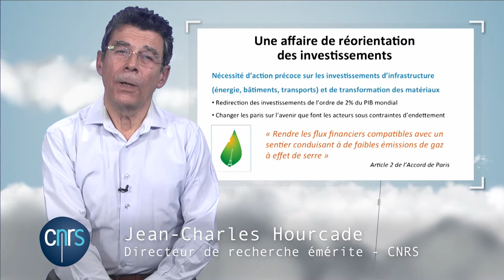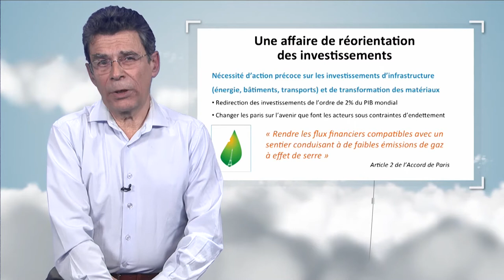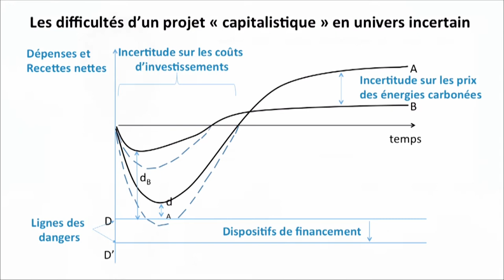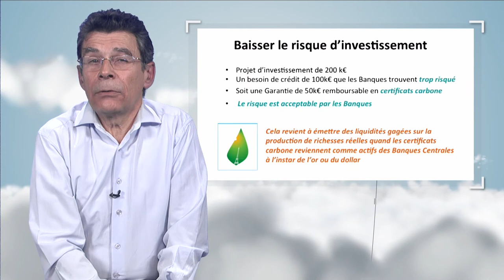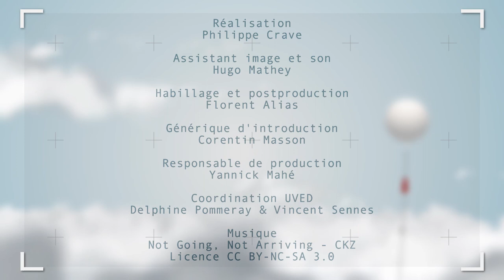Maîtriser les esprits animaux de la finance au service de la transition bas carbone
Dans cette vidéo (10'00), Jean-Charles Hourcade, directeur de recherche au CNRS et directeur d’études à l'EHESS, discute de la nécessaire réorientation de l'épargne pour financer la transition bas carbone et évoque les pistes qui permettraient de baisser le risque d'investissement lié à ce type d'infrastructures.